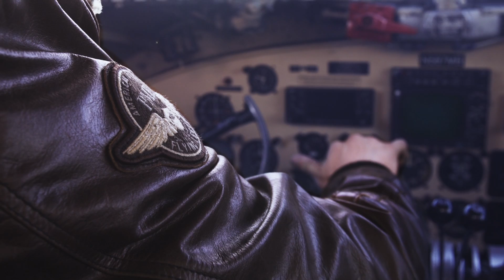PME Legend Bare Metal commercial Part III - INSPIRATION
PME LEGEND Bare Metal Jeans - THE INSPIRATION
PART III - The new inspired finish revealed

Inspiration is a curious thing
out of the blue sparks epiphany

PME Legend finds freedom unlimited
in the elemental brilliance of Bare Metal

removing paint
to save fuel and weight
makes bigger cargo possible

silver birds of pure function
inspire a new denim finish

the new finish of the PME Legend Bare Metal Jeans

Assignment:
PME LEGEND - Just Brands

Producer:
Flirt design & communication
Just Brands

Concept:
Frank Uyt den Bogaard

DOP/Edit/FX:
Johan Sneep

2nd director:
Michael Greive

Styling:
Geke Hendriks

Gaffer:
Hessel Waalewijn

Local Production:
X-productions

Actor:
Dorian Isaacson

Soundtrack:
Jermain 'Wudstik' van der Bogt

Postproduction:
Johan Sneep / Dennis van Tol

Sound Design & Mix:
David Kox at Kox & Ramak music design studio

photographer:
Pim van den Bos

typographic design:
Fons de Wilde

Copywriter:
Gavin Matheson

Location:
Opa Locka Airport Miami Florida US

Propliner:
Dakota DC-3

special thanks to:
Opa Locka Airport, Dando ,Cyrus, Diego and son, Felipe, Max, Irena, Tito, TMF aircraft